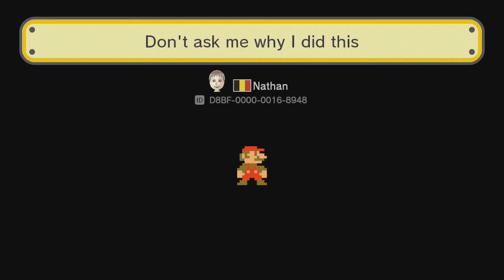Don't ask me why i did this by Nathan - Super Mario Maker - No Commentary 1bn